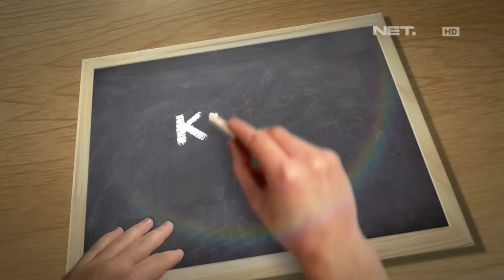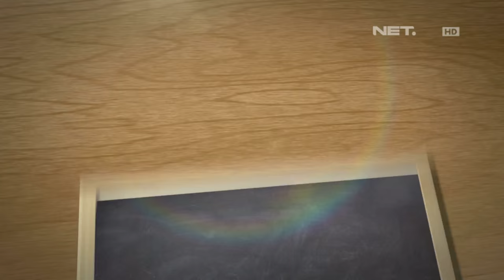Kelas Internasional - Episode 75 - Menyanyi - Part 2/3